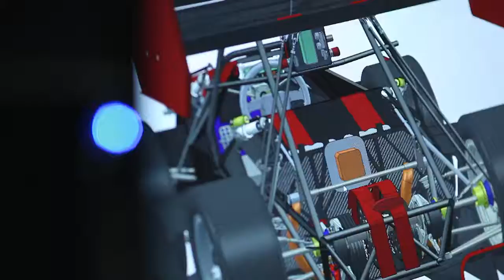Victorian Government - Higher Education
Client: Department of Economic Development, Jobs, Transport and Resources
Brief: Produce a series of videos showcasing Melbourne as a destination for Research & Development and Higher Education to an international audience.